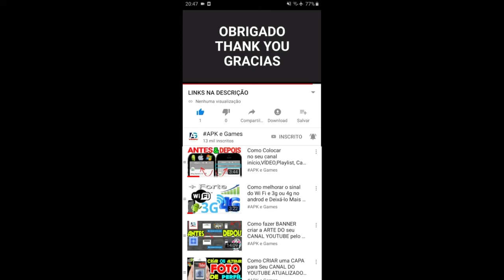LEGO Friends Heartlake Rush Character STEVE GAMEPLAY ANDROID IOS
LEGO Friends: Heartlake Rush all characters
DESCRIÇÃO

Venha para uma corrida divertida pela Heartlake City em LEGO® Friends: Heartlake Rush!

Queríamos fazer um jogo de corrida LEGO que fosse rápido para a diversão e tivesse muitas coisas para colecionar e fazer. Agora nós temos Andrea, Mia, Olivia, Emma, ​​Stephanie e um monte de seus amigos LEGO no jogo para você dirigir por aí. Há montes de missões para continuar, coletando coisas enquanto você dirige, fligh, pula, desvia e se esquiva de outros veículos e obstáculos na rua. Zobo está lá também, e quando você o pegar, você se transformará em um tipo diferente de veículo. Apesar de ser um jogo LEGO Friends, não é para ser apenas um jogo para meninas. Se você ou sua família adoram jogos, corridas, colecionar itens legais, esperamos que se apaixonar pelo jogo LEGO Friends venha fácil.

- Dirija através de LEGO Heartlake City como seu personagem favorito dos amigos!
- COLETE moedas, sorvetes, frutas, flores, presentes, bombas de confetes e um item colecionável especial para cada um dos cinco amigos!
- COMPRE personagens especiais ou um incrível Stud Doubler!
- PERSONALIZE seus carros com decalques, pneus coloridos e topos aéreos!
- MISSÕES COMPLETAS para subir de nível e ganhar mais moedas!
- inimigos DODGE vindo direto para você!
- DECORE seus carros com decalques desbloqueáveis!
- IMPULSIONE E TRANSFORME seu carro em um jato pegando Zobo, o robô!
- DESBLOQUEIE todos os 10 personagens e carros jogáveis ​​de LEGO Friends ganhando recompensas por moedas!
- MISTURE E CORRESPORE seus personagens, carros e decalques para uma verdadeira experiência de construção de jogos LEGO!
- SEGURANÇA EM PRIMEIRO LUGAR: Jogue em um ambiente seguro e fechado, sem publicidade de terceiros, links para sites externos ou coleta de dados oculta. É oferecido conteúdo e informações de marketing da LEGO, por exemplo, notícias da LEGO sobre conjuntos de LEGO e outros jogos da LEGO, na esperança de inspirar peças criativas.

Novidades

Colete a nuvem de tijolos LEGO e transforme seu carro em um dos cinco novos veículos! Você pode comprar o trator de Mia, a ambulância de animais de Emma, ​​o carrinho off-road de Stephanie, a scooter de cupcakes de Olivia ou o conversível de praia de Andrea!